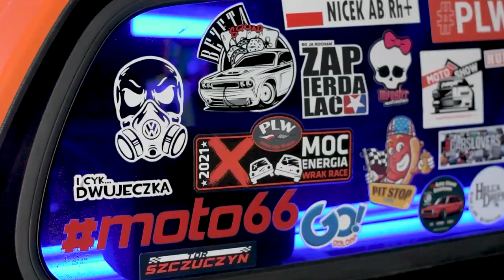NICEK - Przygotowania do rajdu HUNT 4x4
W dzisiejszym odcinku przygotowania do rajdu HUNT 4X4